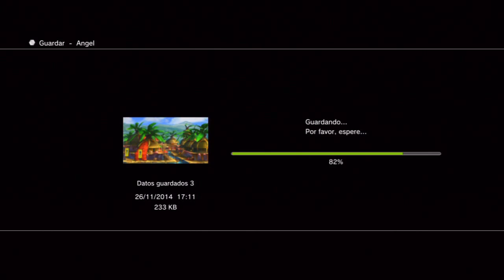Guia Final fantasy X-2 HD Remaster (al 100%) Capitulo 67 - Desierto de bikanel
- Encontrar a los 9 Cactus perdidos por Spira y llevarlos a la Nacion Cactilio en Bikanel.
- Entrar en la Gruta cactilio, encontrar al ultimo Cactus de todos y vencer al jefe de la cueva (Cactilion). Se mostrara Angra mainyu, al cual habra que vencer para ver el Fin del episodio

Objetos obtenidos

Ultrapocion [6:15]
Eter [30:50]
Cola de fenix [32:00]

Nota: En la gruta cactilio habra mas cofres que yo no he recogido por el camino (dado que no son muy importantes) pero si quereis saber cuales son todos los que hay, son los siguientes: Aretes de hada, Omnifenix, Omnielixir, Campanilla, Luz acalladora y Broche de nacar
Localizacion de los 10 Cactus

1. Robibio [3:40]
2. Torme [8:25]
3. Robeile [10:20]
4 y 5. Alec y Aloya [14:55]
6. Islaya [16:30]
7. Chaba [17:55]
8. Elio [20:00]
9. Vachera [22:20]
10. Frey [36:30]

Importante: Si conseguis ganar al ultimo Cactus en el duelo (Frey) obtendreis la Losa de atuendos Futuro auspicioso, que podremos usar para activar las habilidades PH/EXP x 2